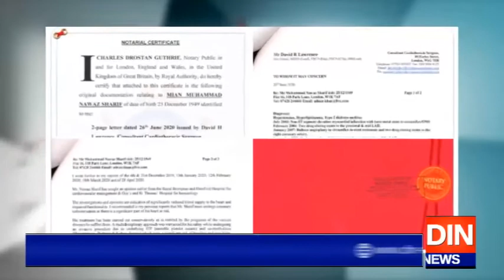نواز شریف کی تصدیق شدہ میڈیکل رپورٹس جمع کرائی گئیں